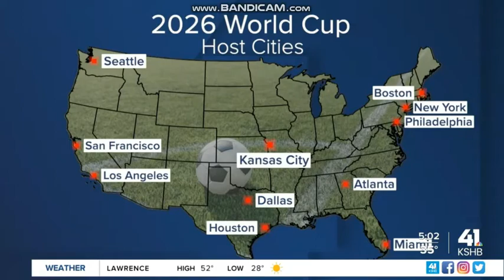KSHB 41 News Today at 5am open November 21, 2022